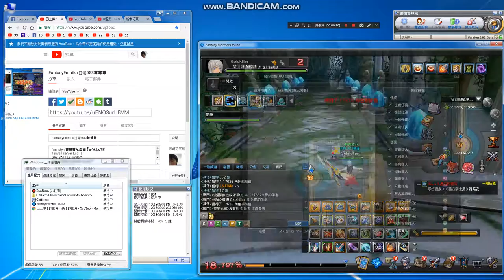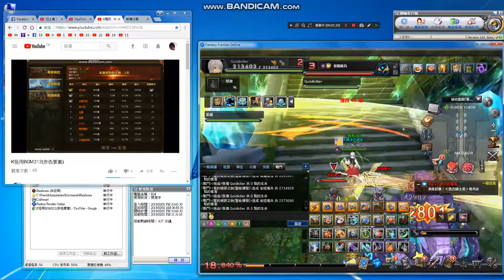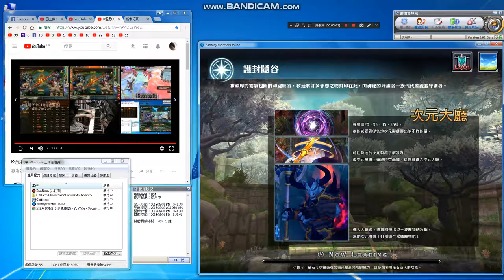FantasyFrontier日常85🍀🍀🍀